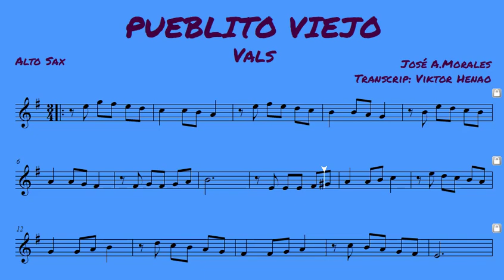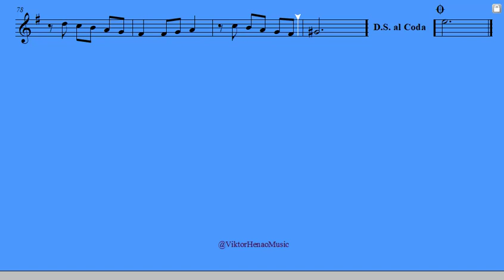🎼 PUEBLITO VIEJO - Partitura para Saxofón Alto - Biblioteca de Partituras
🎼 ¡Bienvenidos al video de la partitura de la Maravillosa canción "PUEBLITO VIEJO"! Aquí podrán deleitarse con la melodía principal de esta hermosa pieza musical. Pero eso no es todo, ¡tienen la oportunidad de descargar la partitura en formato PDF de manera gratuita! Simplemente sigan el enlace proporcionado en la descripción y podrán acceder a esta maravillosa transcripción. ¡No pierdan la oportunidad de sumergirse en la música y practicar esta encantadora melodía! 🎶